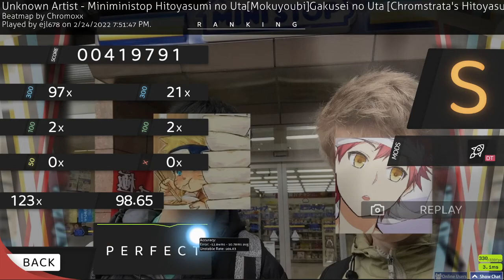Miniministop Hitoyasumi no Uta [Chromstrata's Hitoyasumi] +DT 169pp